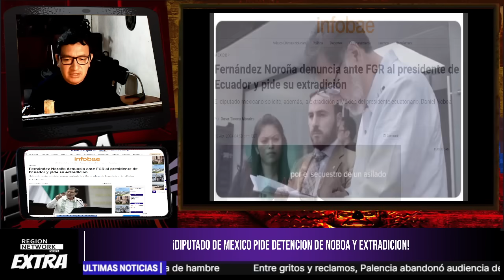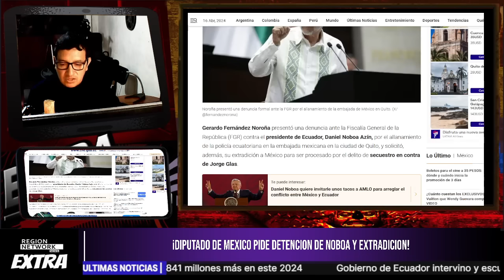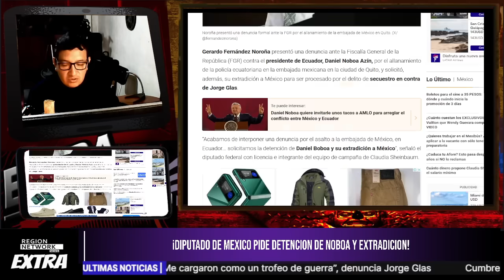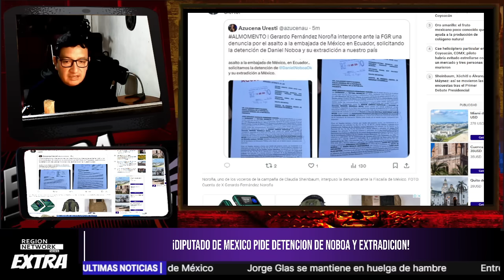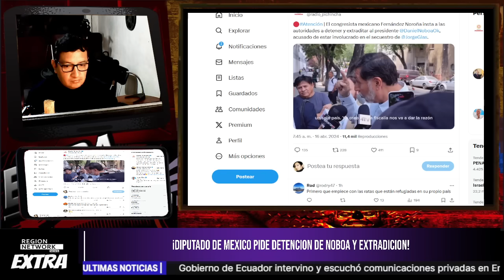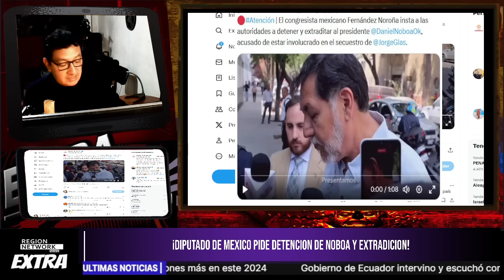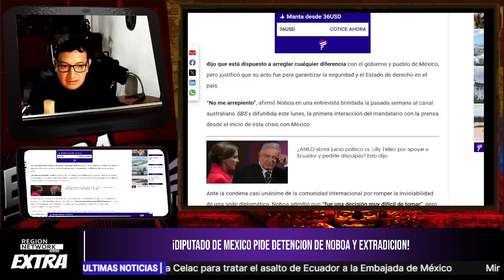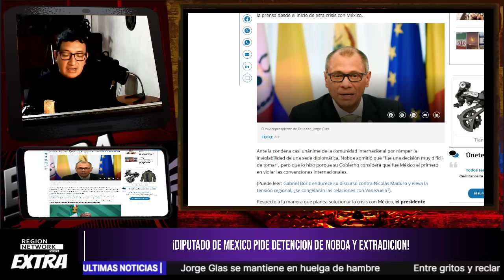¡PEDIDO DE ARRESTO Y EXTRADICIÓN CONTRA NOBOA YA ESTA EN FISCALÍA DE MÉXICO!